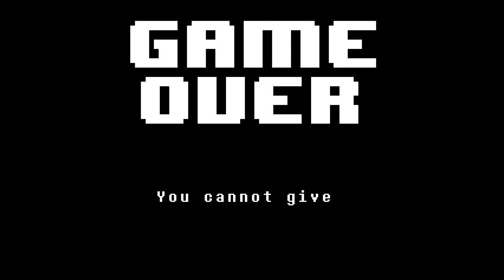Undertale 君とやり直す実況プレイ 23 Frisk/Chara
他にも色々やりたいことあったけど一旦ここで終了で！

このあと全てリセットして全編やり直してトゥルーエンディングまた見ました。ジェノサイドやった後だとやばい現象起きるという話を聞いたのだが特に何もなし！個人的にかなりホッとしました。

エンディング後はあの音楽と犬と一緒に寝て最高の朝を迎えましたとさ。後はあいつらの幸せを切に願うぜ。

ではまたな。

After this time, I went back to the way I became friends with them again and I heard something creepy would happen in the end, but nothing happened. So relieved.

I felt so bad about doing this run but at the same time, I could feel I got closed to Sans. With the way we fought and killed each other, I kind of felt friendship between us ironically.

So that means I won't come back.

Take care guys. Twitter（動画更新通知＋謎）